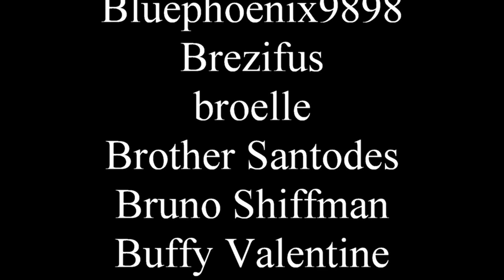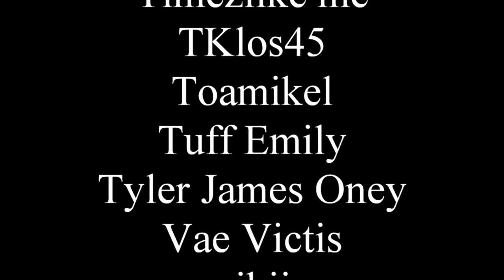The Atlantis Grail: A musical about hoverboards (and aliens)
Gun beats cord. And blade. And most things, really.

0:00 - Intro
3:58 - Spoilers